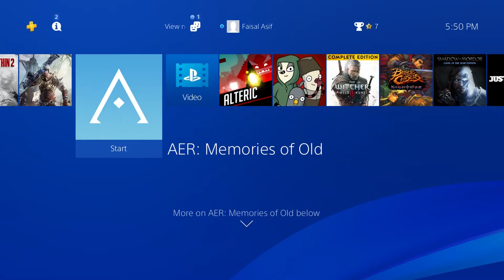AER Memories of Old Gameplay Walkthrough Part 1 PS4